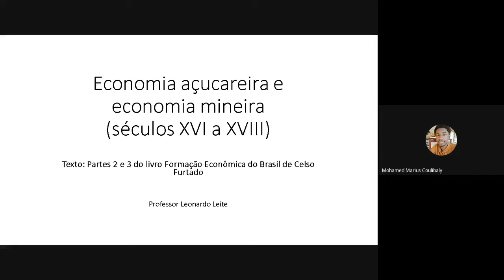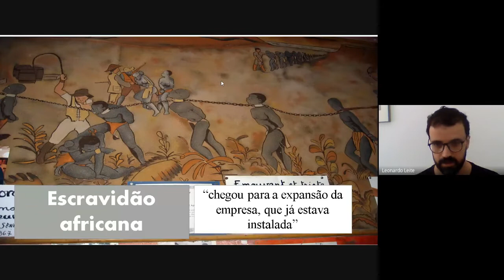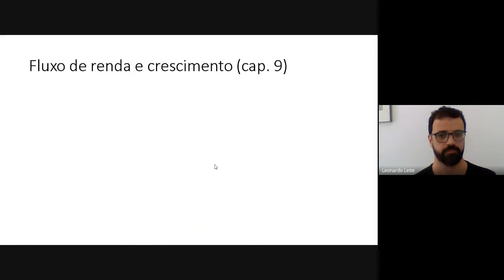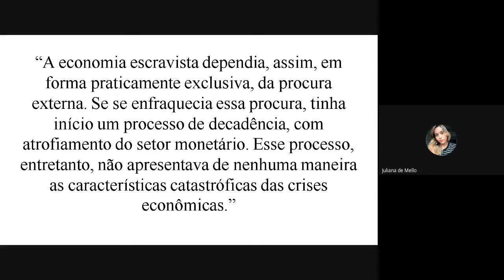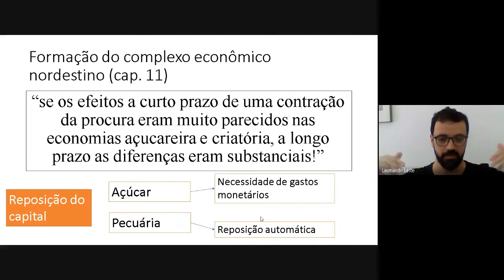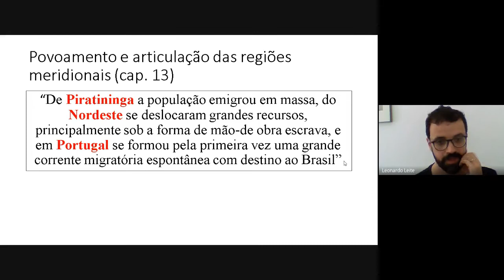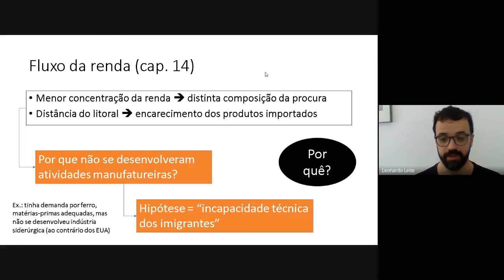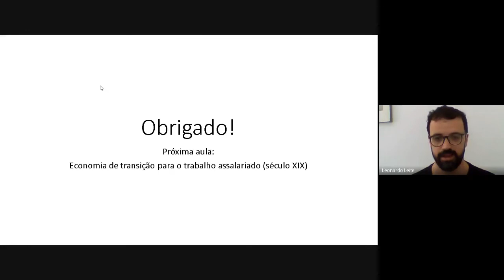Formação Econômica do Brasil (partes 2 e 3, açúcar e ouro) | Celso Furtado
Aula sobre os ciclos econômicos do açúcar e da mineração no Brasil colonial, partes 2 e 3 do livro Formação Econômica do Brasil, de Celso Furtado, da disciplina de mesmo nome. Gravada no dia 24/02/2021 com a turma de Relações Internacionais da UFF. Referência do texto: FURTADO, C. Formação econômica do Brasil. São Paulo: Nacional, 2005.
 Professor: Leonardo M. Leite.
Apoio: Marta Oliveira Gomes Andrade.